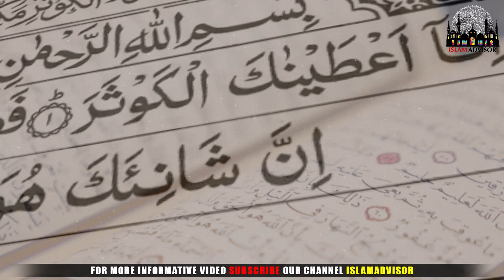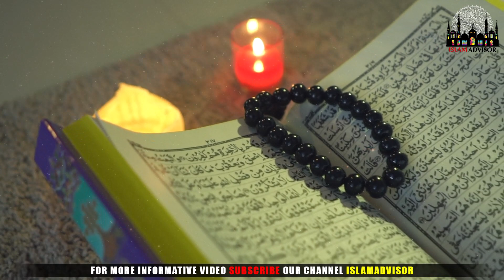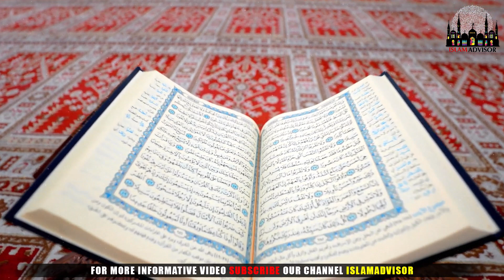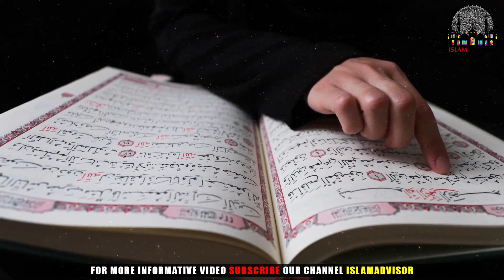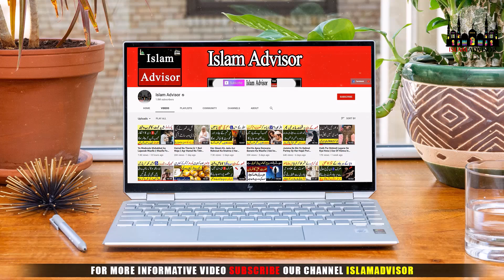Powerful Surah Kausar Wazifa | Fulfill Your Every Need With This Wazifa For Hajat || Islam Advisor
Today, WE are here with this new video of Powerful Surah Kausar Wazifa | Fulfill Your Every Need With This Wazifa For Hajat || Islam Advisor

In this video, WE are going to tell you Powerful Surah Kausar Wazifa | Fulfill Your Every Need With This Wazifa For Hajat || Islam Advisor

Aj ki is video mein hum apko batane jarahe hain Powerful Surah Kausar Wazifa | Fulfill Your Every Need With This Wazifa For Hajat || Islam Advisor